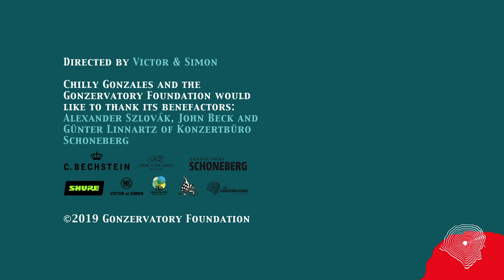Gonzervatory2019 - Meet the Gonzervatorians: Danielle 🏴󠁧󠁢󠁳󠁣󠁴󠁿 🎷🎤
Video directed by Victor & Simon

Chilly Gonzales and the Gonzervatory Foundation would like
to thank its benefactors and partners: Alexander Szlovák, John Beck, Günter Linnartz of Konzertbüro Schoneberg, C. Bechstein, Herr Von Eden, Shure, Victor & Simon and 25 hours hotel.

Vinnie: ?